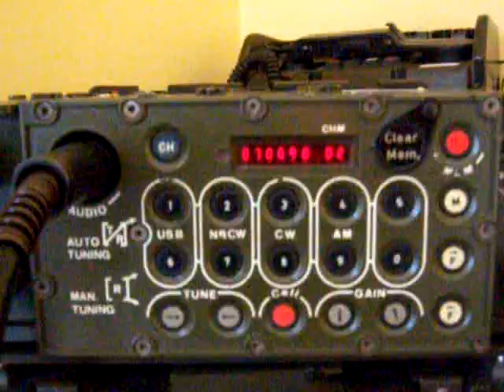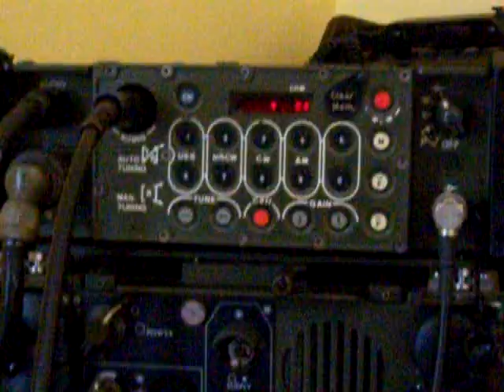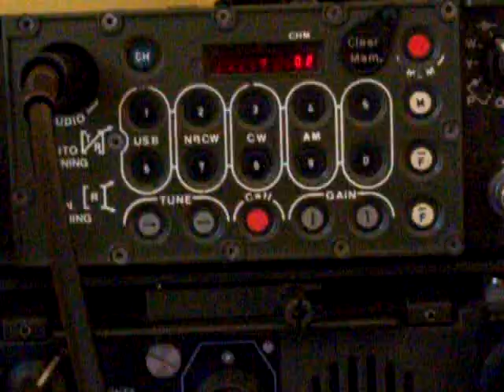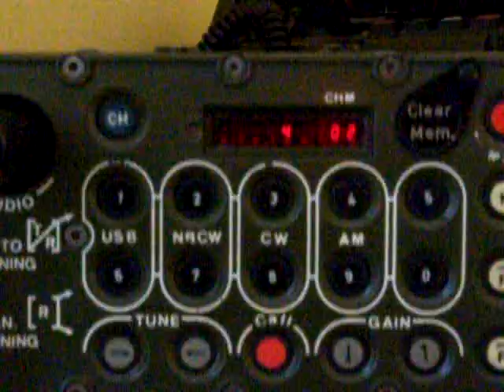Military Radio Philips - MBLE GRC-600 / PRC-600 / RT-601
Connecting green radios in Argentina. Philips - MBLE GRC-600, GRC-106, Thomsons TRC 300-1 and TRC 300-4 in Temperlay, Quilmes, City Bell and Pilar, all cities in Buenos Aires, Argentina. Almost 90 Kms between radios.